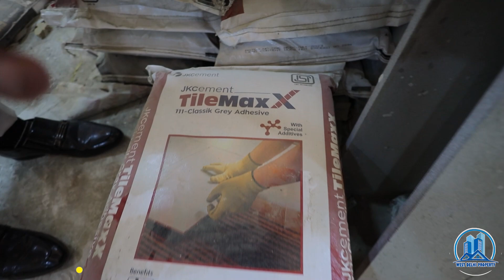उत्तम नगर Builder फ्लैट्स का सच क्या है ? | जानिए उत्तम नगर के फ्लैट कैसे बनाये जाते है🤨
@West Delhi Property
WEST DELHI PROPERTY  G 1/147 Uttam Nagar West metro,
 Pillar no 675 behind HDFC Bank

😀FOLLOW MY OTHER SOCIAL MEDIA ID😀